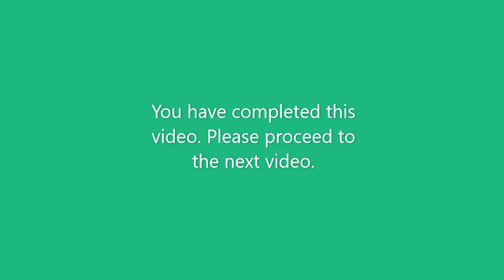Real Estate Broker Course V. 2020